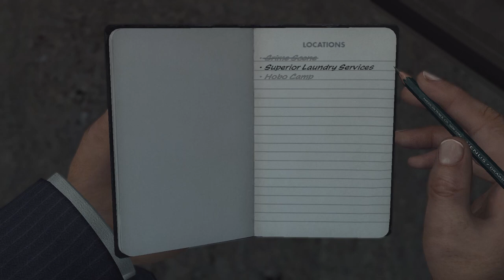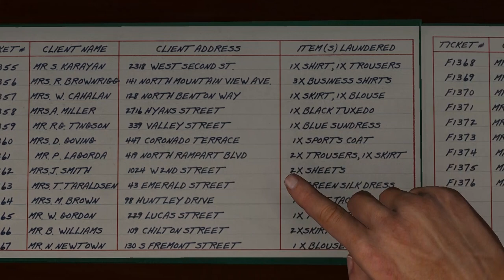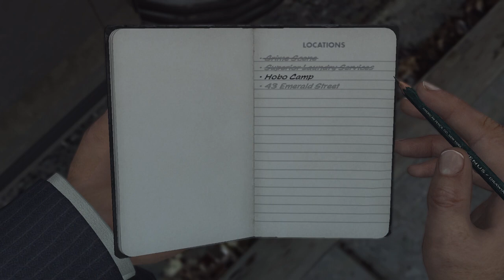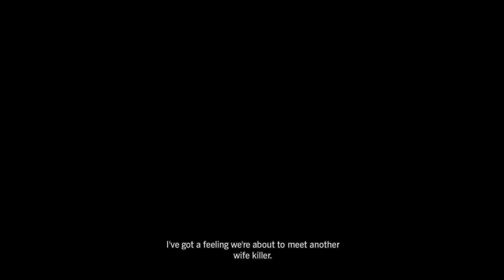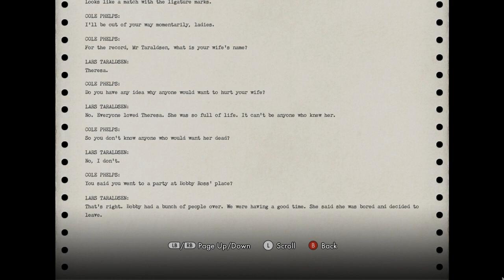Super Best Friends Play L.A. Noire (Part 18)